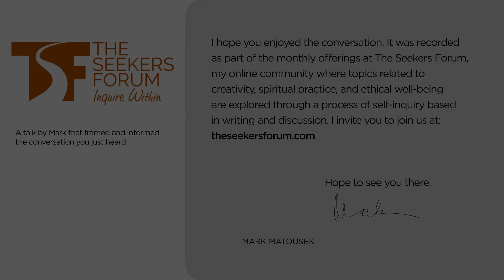Thomas Moore on Pleasure, Sensuality, and Awakening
About Thomas Moore

Thomas Moore is the author of the bestselling book Care of the Soul and ﬁfteen other books on deepening spirituality and cultivating soul in every aspect of life. He has been a monk, a musician, a university professor, and a psychotherapist, and today he lectures widely on holistic medicine, spirituality, psychotherapy, and the arts. He lectures frequently in Ireland and has a special love of Irish culture. He has a Ph. D. in religion from Syracuse University and has won several awards for his work, including an honorary doctorate from Lesley University and the Humanitarian Award from Einstein Medical School of Yeshiva University. Three of his books have won the prestigious Books for a Better Life awards. He writes ﬁction and music and often works with his wife, artist and yoga instructor, Hari Kirin. He writes regular columns for Resurgence, Spirituality & Health, and The Hufﬁngton Post and has recently published Writing in the Sand: The Spirituality of Jesus and the Soul of the Gospels, Care of the Soul in Medicine, and The Guru of Golf and Other Stories about the Game of Life. Much of his recent work has focused on the world of medicine, speaking to nurses and doctors about the soul and spirit of medical practice.